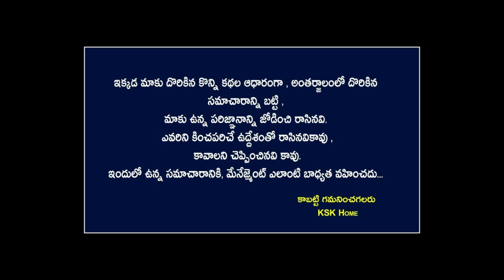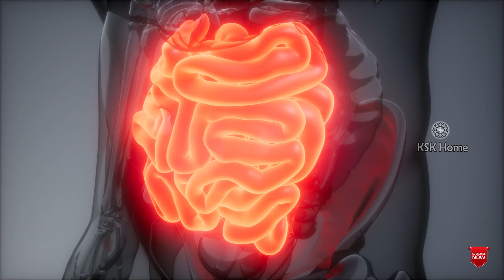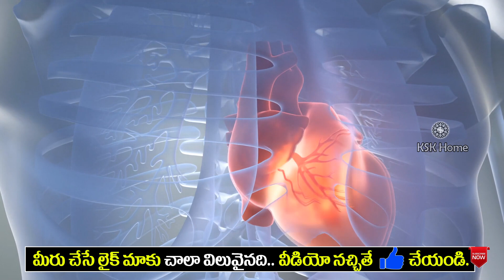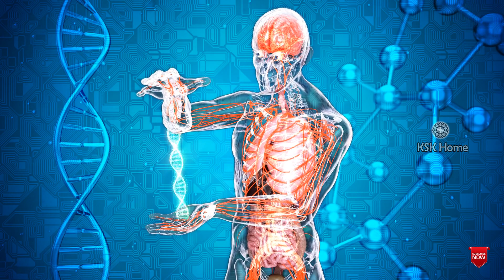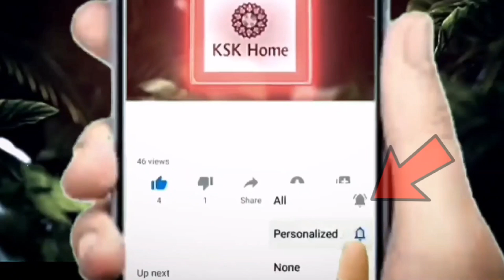కోడిగుడ్డులోని పచ్చసొన తింటే కొలెస్ట్రాల్ పెరిగి Heart Problems వస్తాయా||Is It Ok To Eat Egg Yolk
కోడిగుడ్డులోని పచ్చసొన తింటే కొలెస్ట్రాల్ పెరిగి Heart Problems వస్తాయా||Is It Ok To Eat Egg Yolk eggs sideeffects healttips eggyolk ||Ksk Home